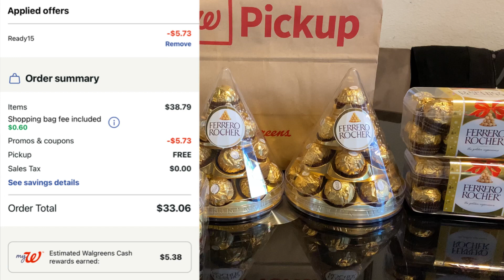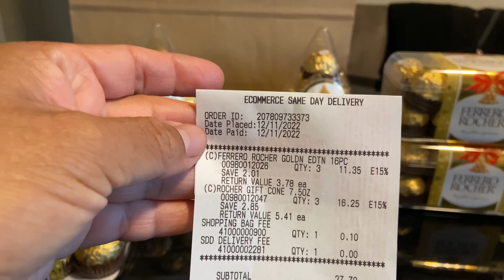Menos de $4.00 por chocolates 🔥🔥🔥Walgreens 🔴🔴December 11, 2022